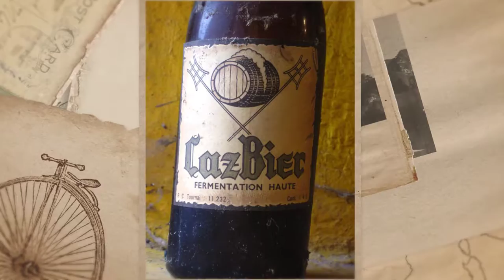Backroads of Belgium Beer Tour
Belgium is full of historic, fascinating and proud cities that want to share their stories with you. Welcome to the Backroads of Belgium Tour where you’ll travel the fabled Meuse River Valley and get personal with the cities of Tournai, Mons, Dinant, Namur, Huy and Liege. You’ll learn about their history through the centuries and how it pertains to its current beer culture. If it's possible to tour Belgium and see no other tourists, this might be it.